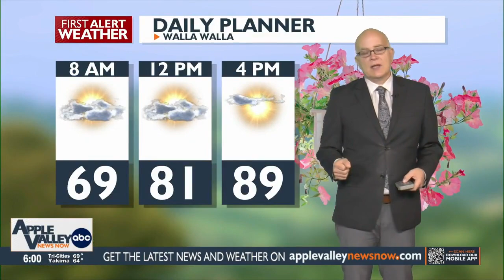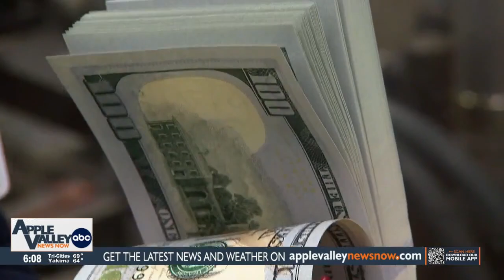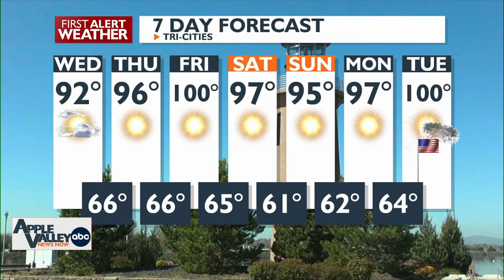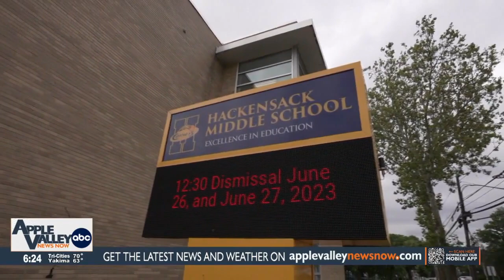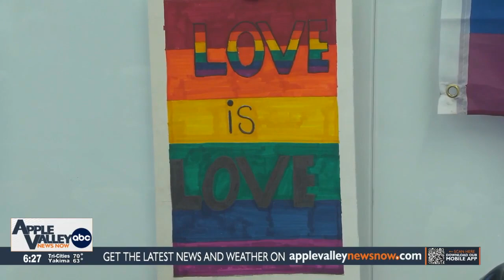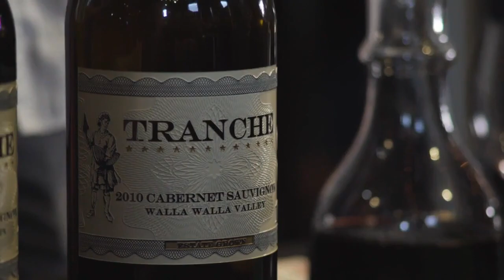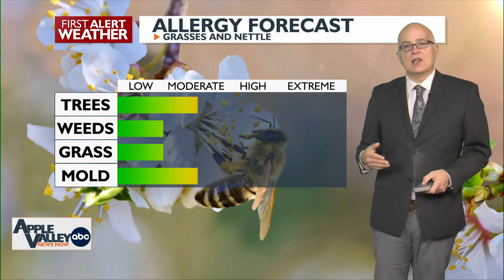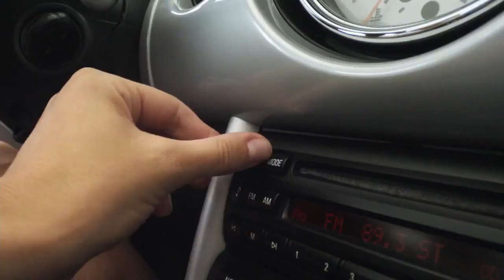Good Morning Northwest @ 6 a.m. - June 28, 2023